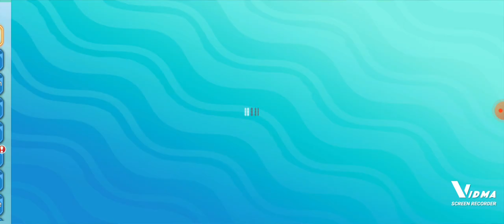Monster Adventure-Let's Go Episode 3: The Search For Ducks And Beetles!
Our hero makes his way through the Ilex Forest to reach Violet City. In the forest, he runs into a little boy who lost his Pokémon and asks for assistance to find them again. While searching, our hero realizes that there's another Pokémon in the forest that he has interest in! Will our hero be able to find all of the Pokémon he's looking for?